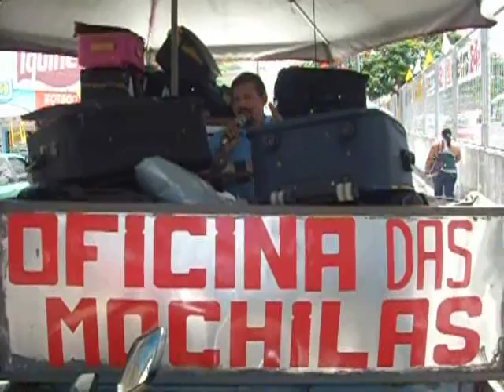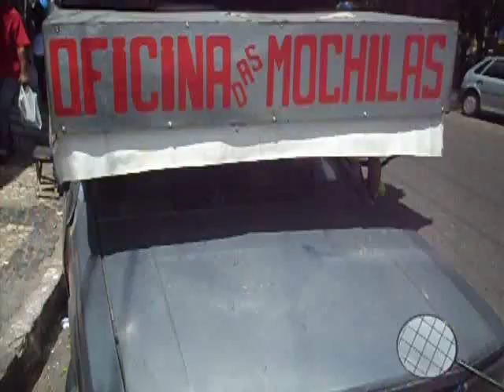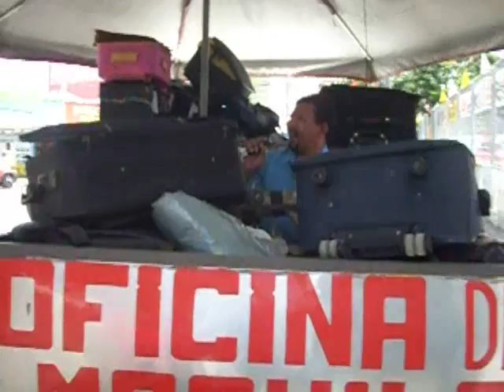4 de junho de 2016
Oficina das Mochilas com Josafá Ramos
Do ano 2005 até agosto de 2010, quando o então Prefeito Tarcisio Pimenta nos tirou de guincho.